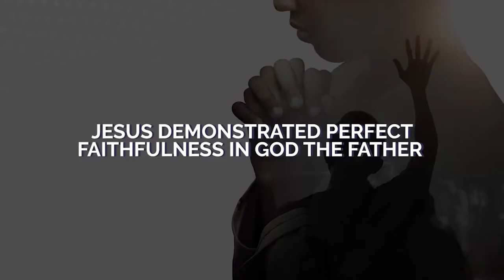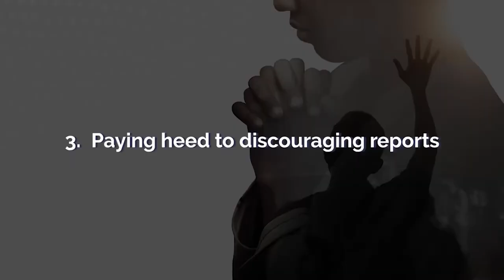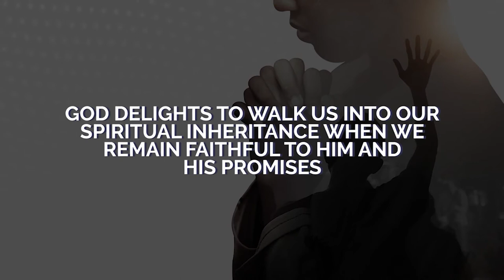Faithful To The End (Key Points) | Jean George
Amidst uncertain and perilous times, we as believers are called to hold fast, stand firm and endure to the end in our faith through whatever assails us. A lesson from the Israelites gives us instructional lessons and warnings of having hearts of unbelief. Through this sermon we are called to persevere in faithfulness because of the way Jesus demonstrated His perfect faithfulness in God the Father.

AllPeoplesChurchBangalore BangaloreChurch FaithfulToTheEnd Faithfulness UncertainTimes PerilousTimes Perseverance StandFirmWatch our online Sunday Church service live stream every Sunday at 10:30am (Indian Time, GMT+5:30). Spirit filled, anointed worship, Word and ministry for healing, miracles and deliverance.